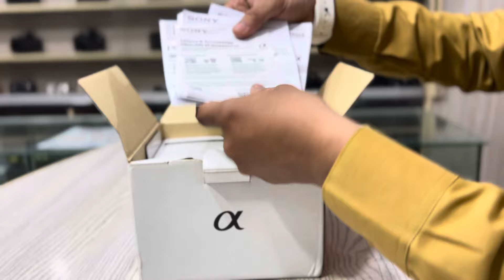Sony Zv-e10 Unboxing || used dslr camera stock available used camera market in Pakistan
More Information Contact my number 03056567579 Rameez Amir
Vist Amir Camera Service Chah Bohar Wala,Near Hotel Mehran Sher Shah Road Multan
Thankyou Allah Hafiz!